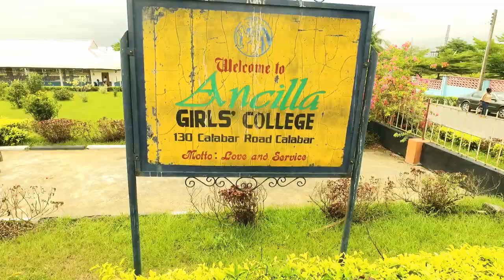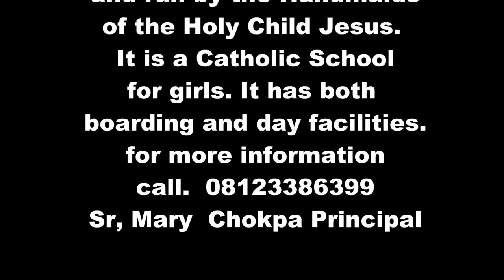ANCILLA GIRLS COLLEGE, SPORTS FIESTA.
shot by M Plus Multimedia.
Canon 80D camera.
phamtom 4pro drone Camera.